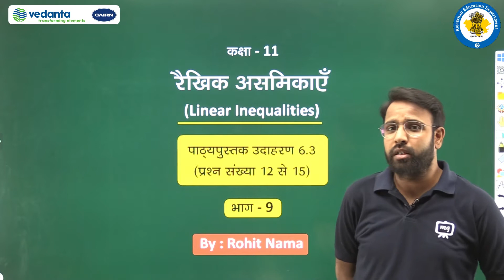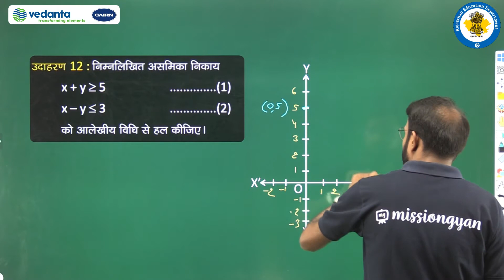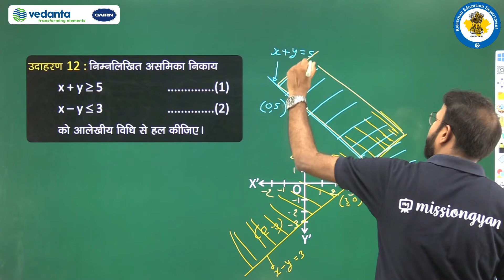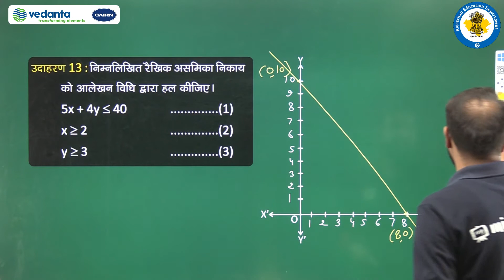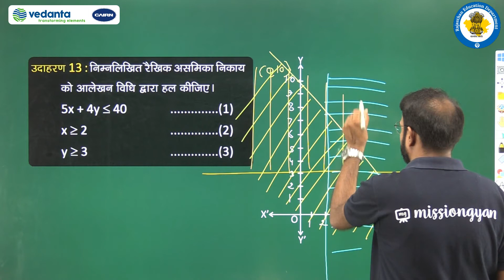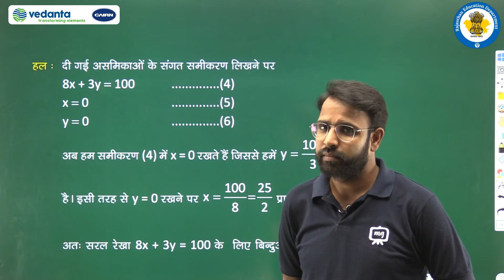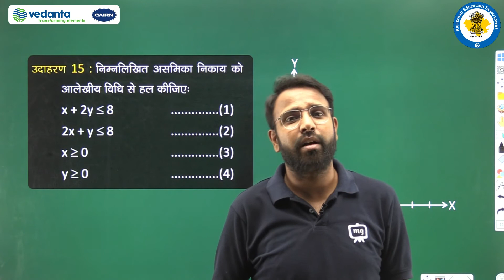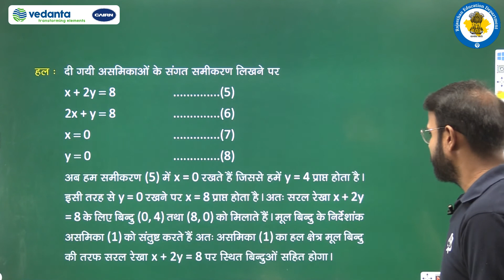RBSE | Class -11 | Math | गणित | रैखिक असमिकाएँ | पाठ्यपुस्तक उदाहरण 6.3 (प्रश्न संख्या 12 से 15)